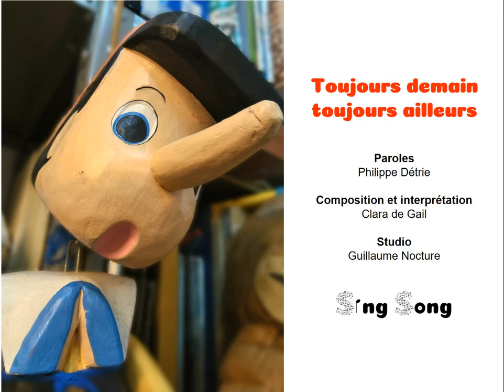Toujours ailleurs toujours demain master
Paroles : Philippe Détrie
Composition et interprétation : Clara de Gail
Studio : Guillaume Nocture

Découvrez toutes nos autres chansons sur le ou les plateformes musicales !